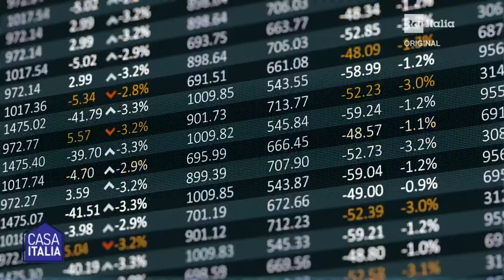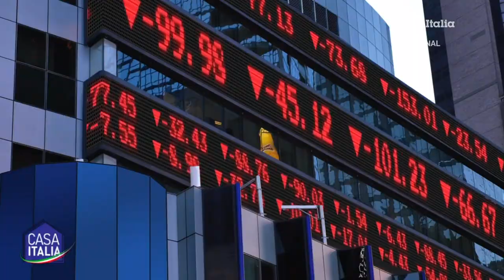Come finanziare la propria start up?